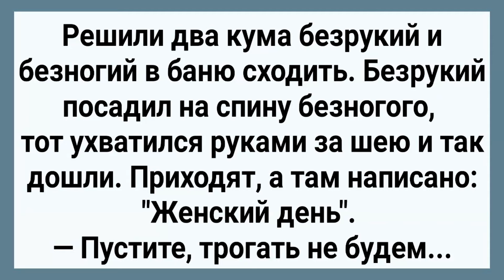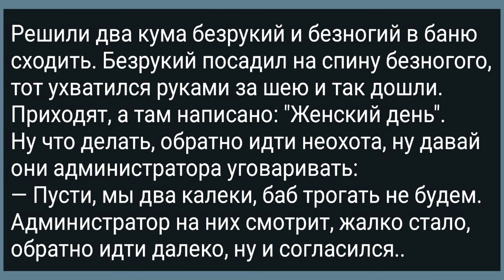Как Два Кума Безрукий и Безногий в Баню Сходили! Сборник Свежих Анекдотов! Юмор!